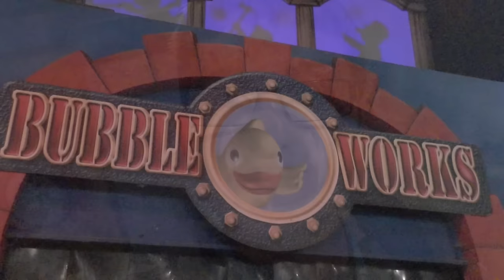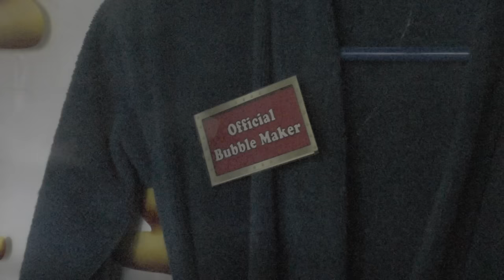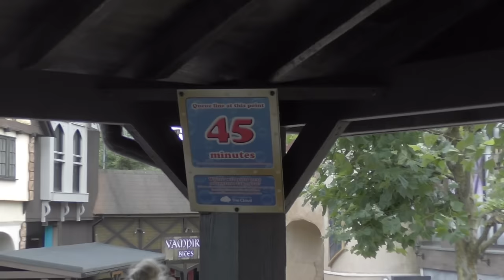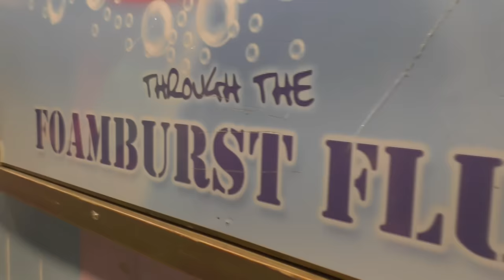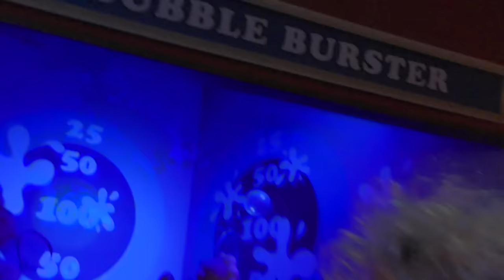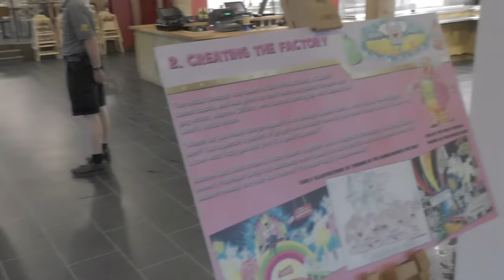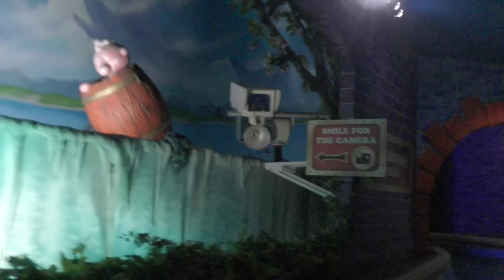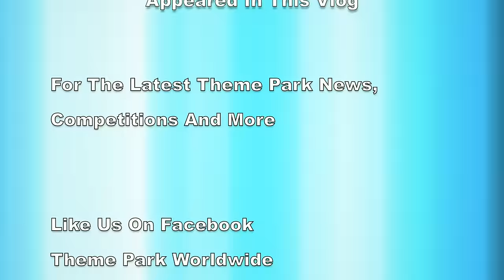Bubbleworks Final Day Chessington World Of Adventures Vlog September 2016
Professor Burp's Bubbleworks was an indoor boat ride that opened in 1990 at Chessington World of Adventures Resort. Originally the ride took park guests through scenes of a comical factory, originally producing fizzy pop, before a sponsorship deal in 2006 resulted in the factory theme changing to Imperial Leather. In 2014 the sponsorship was removed, however the ride was not changed back to how it was prior to the 2006 refurbishment.

Join us in our vlog from September 6th 2016, the last operating day of this iconic ride, a day to be remembered by fans of the Bubbleworks. Throughout the vlog we share our memories of this fantastic dark ride along with discussing the future of both the ride system and the fountain finale!

A special thank you to OwenEvansMusic for re-creating the soundtrack of Bubbleworks on his piano, this can be heard towards the end of our vlog. The original music to the ride was scored by Graham Smart, who was also responsible for many other ride soundtracks during the 90's.